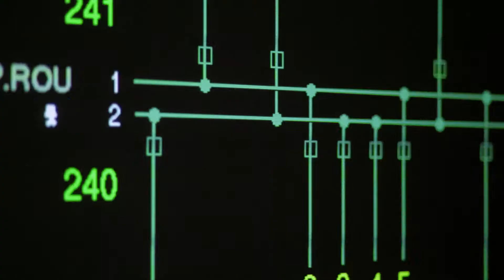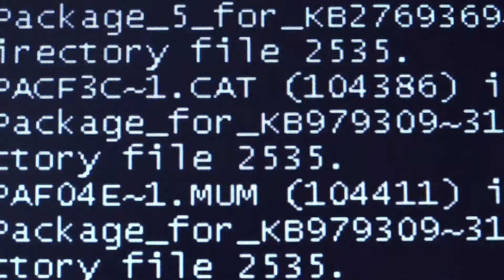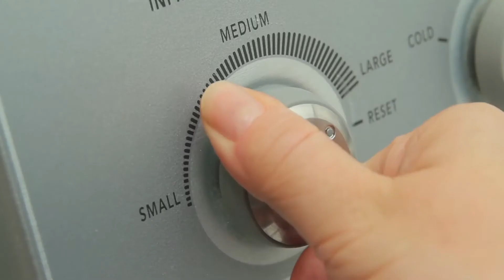Juste une seconde... pour que le courant passe (english)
RTE is the french transmission system operator.

As it can only be stored in restricted volumes, electricity must be consumed as soon as it is produced.
This operation involves several responsabilities :

- Provide everyone, 24 hours a day, 7 days a week, 365 days a year, in France and in Europe, the access to an economical, safe and reliable power supply.
- Achieve a successful energy transition by welcoming renewable energies and optimizing their contribution.
- Strengthen the industrial network of the territories and contribute to the competitiveness of French companies.